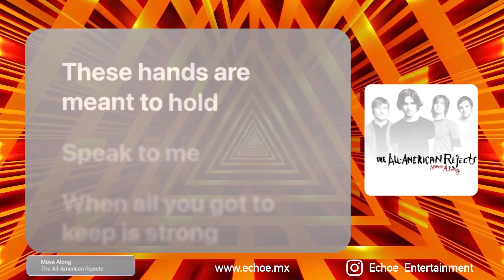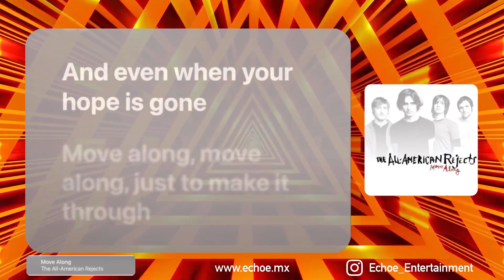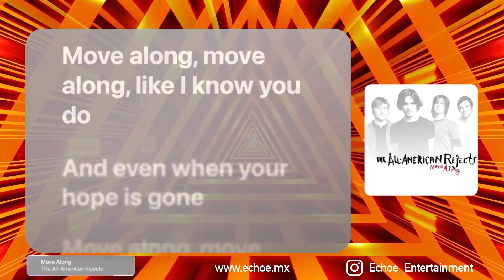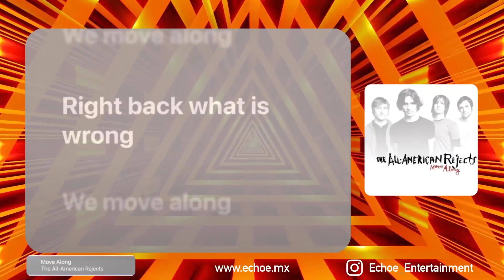The All-American Rejects - Move Along (Karaoke Version, Original Music)